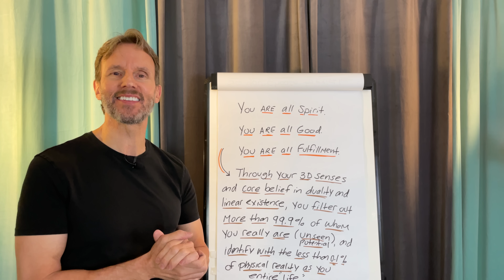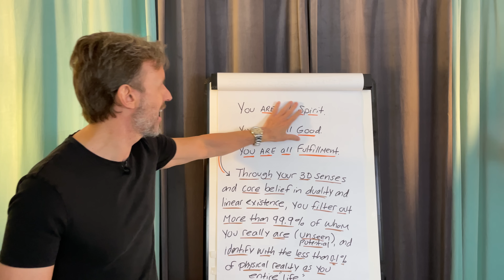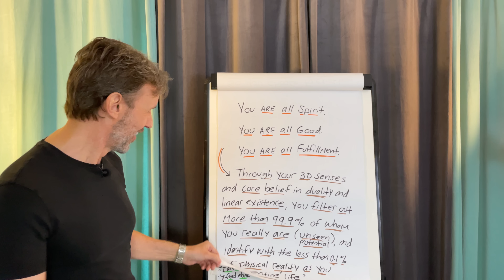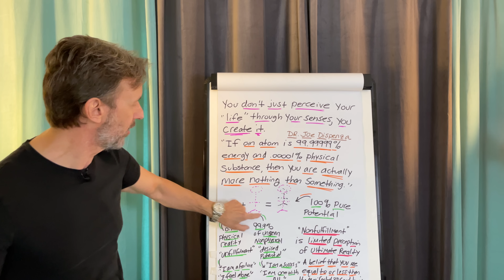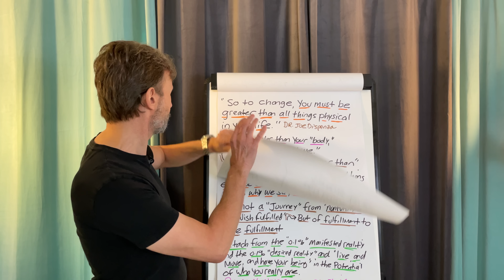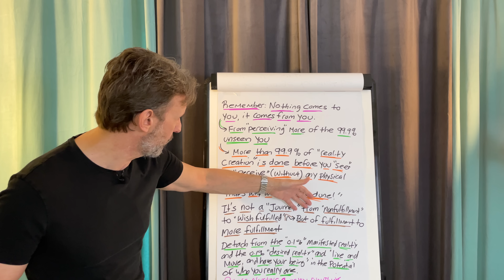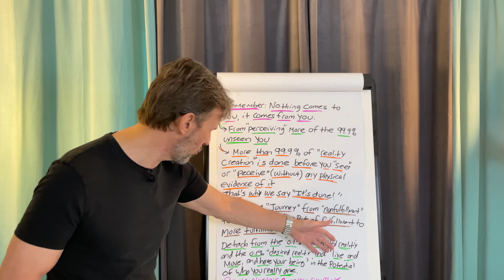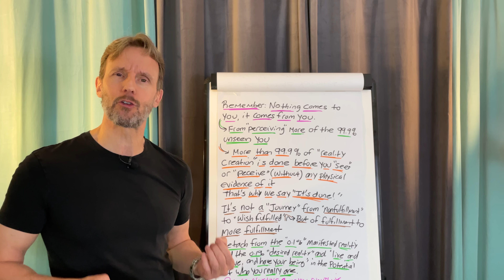BEING "Nothing" GIVES You EVERYTHING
➡️ This the key to always being and living in the state of wish fulfilled.